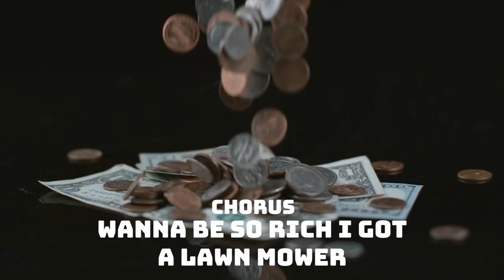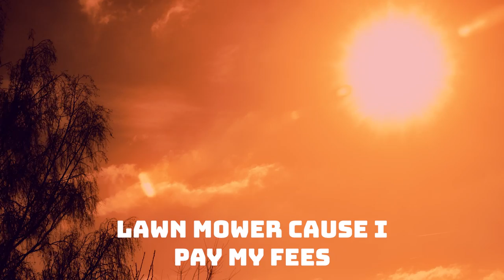Lawn Mower (Mjhanks) [Lyric Video]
and